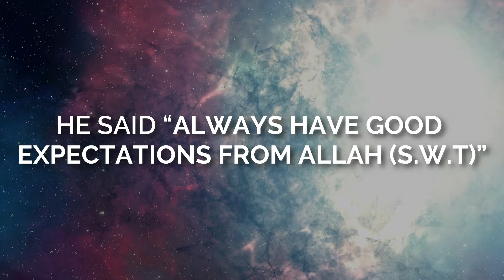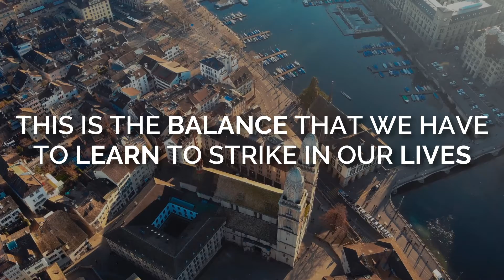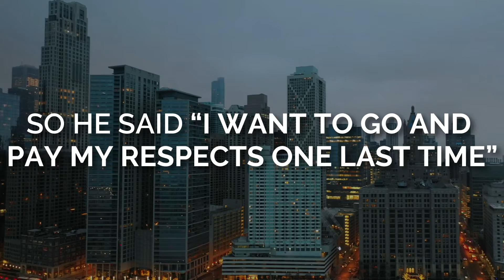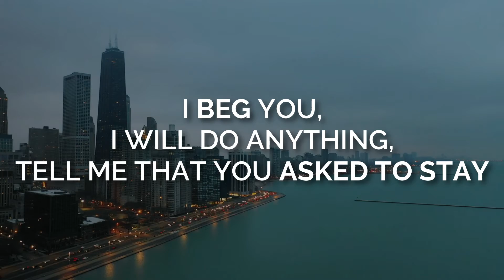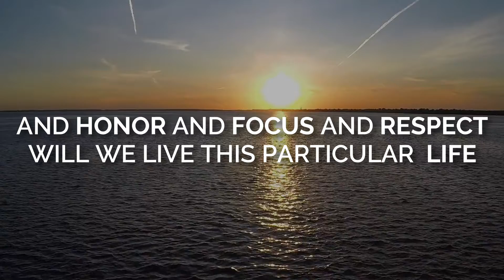How To Make Sure Allah Will Always Help You Out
Ever wondered if only Allah would always HELP You out in everything you wish to do? Watch the video to learn How.